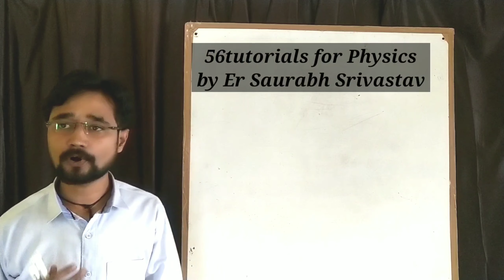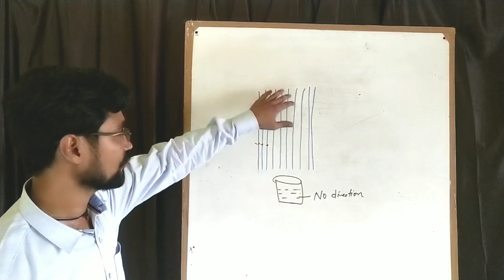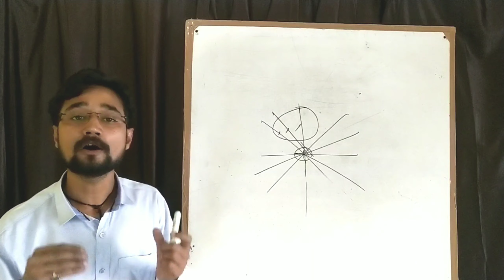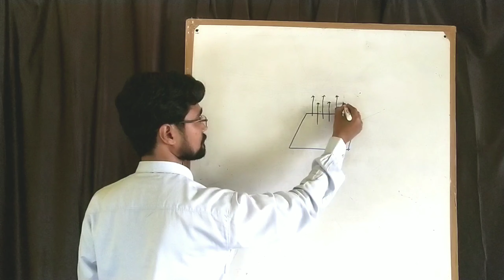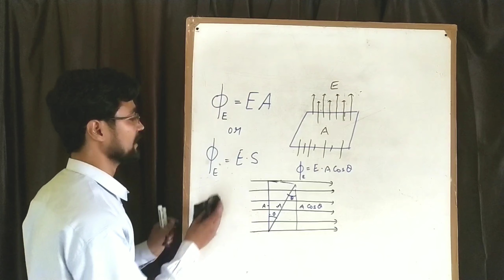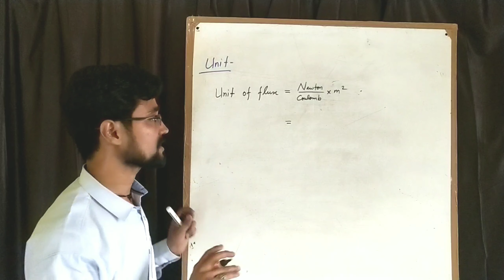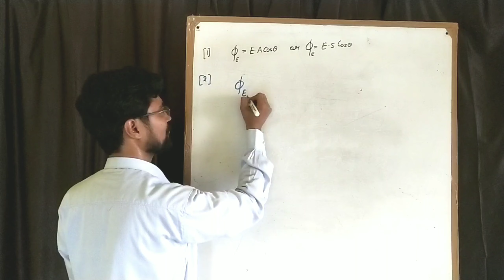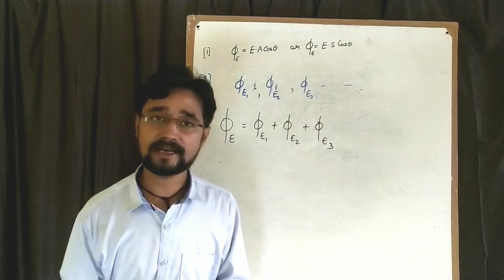Electric Charges and Fields 12 I Gauss Law part 01I Electric Flux I Class 12 Physics I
Electric Charges and Fields 12 I Gauss Law part 01I Electric Flux I Class 12 Physics I 56tutorials  for Physics by Er Saurabh Srivastav I

Hello Students.
In this vedio Saurabh Srivastav sir will go through Class 12th Physics, Electric Charges and fields : Gauss Theorem part 1 ➖ Electric Flux, with proper explanation.

Important Questions related board examination,
Like ➖ Define the term Electric flux? is it a vector quantity or  Scalar ?

What is flux?  Flux depends on,  Formula,  unit dimensional Formula

For More  watch complete vedio

Link for ➖
Electric Charges and fields : Electric field

list=PLRYR2fBAw95gpRkxy_6EjdZSp57l1vxxe

Every feedback is appreciated. Like the video, if you enjoyed.